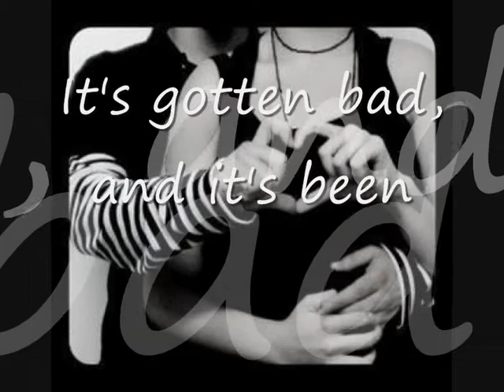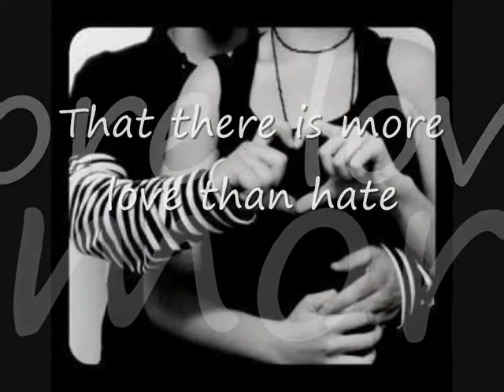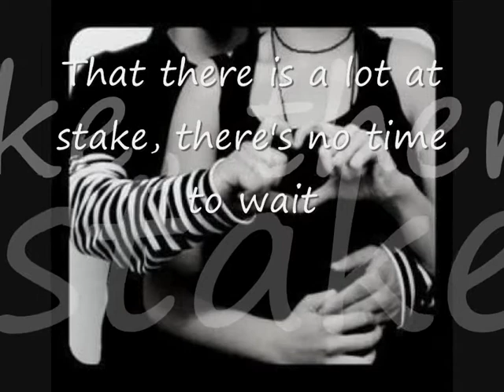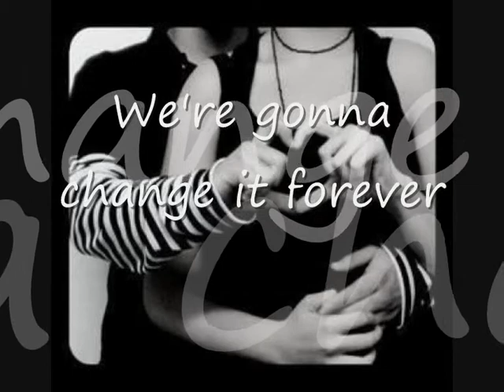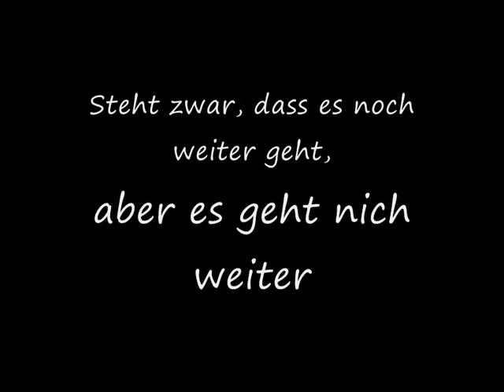The Red Jumpsuit Apparatus Believe With Lyrics